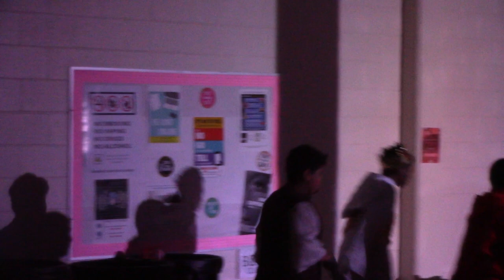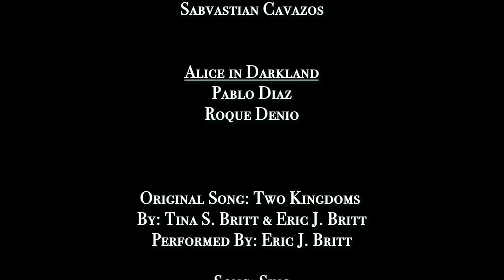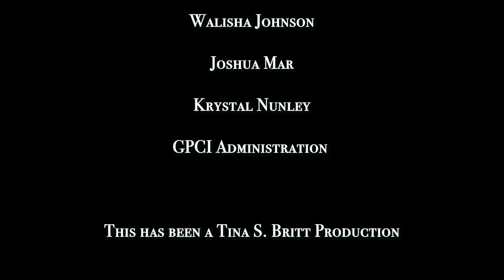The Vignette Project 2023: Twisted Tales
Grand Prairie Collegiate Institute Presents
VP23: Twisted Tales

Written and Directed by:
Tina S. Britt

"Twisted Tales" was inspired by concepts from GPCI scholars and playwrights.

Original Song: Two Kingdoms
Written By: Tina S. Britt & Eric J. Britt
Performed By: Eric J. Britt

Song: Sing
Performed By: Pentatonix

Song: Lion
Original Song By: Elevation Worship
Orchestration By: Alfeus Aditya

Song: Good Good Father
Original Song By: Chris Tomlin
Orchestration By: The Violin Sisters